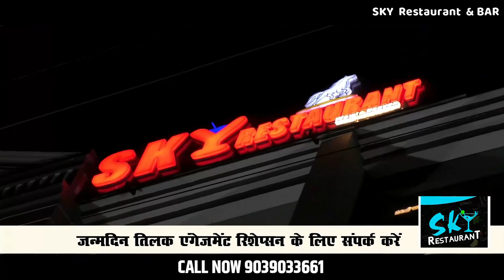REWA -संजय गांधी अस्पताल इलाज कराने पहुंची मशहूर डांसर सपना चौधरी